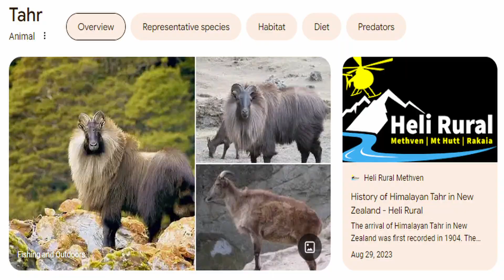Our Rent Was Due While Playing Call Of The Wild